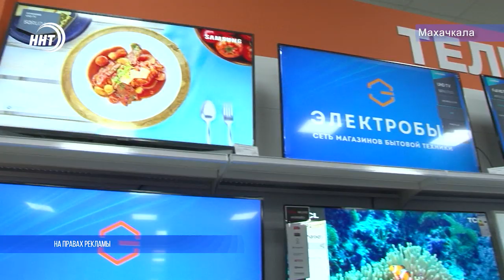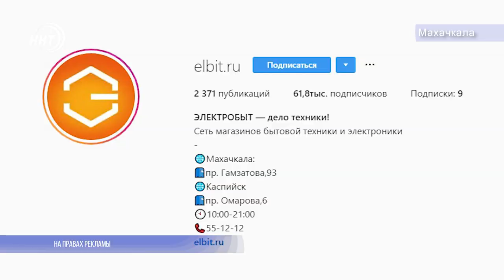Массовый розыгрыш бытовой техники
На рынке бытовой техники Дагестана укрепляет свои позиции сильный игрок – компания «Электробыт». Она вот уже 6 лет радует дагестанцев широким ассортиментом и низкими ценами. В честь знаменательной даты, руководство сети магазинов организовало розыгрыш ценных призов. Подробнее о том, кто стал счастливым обладателем новой техники в сюжете Карины Баталовой